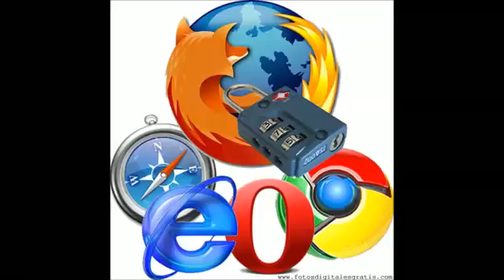Mas censuras contra el internet1289